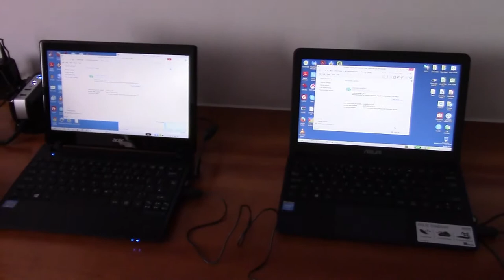Day 04 - Part 02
Me moaning about things. The Wheatstone Inn, beer and egg salad sandwiches.  A touch of Apple Watch and Tescos too.